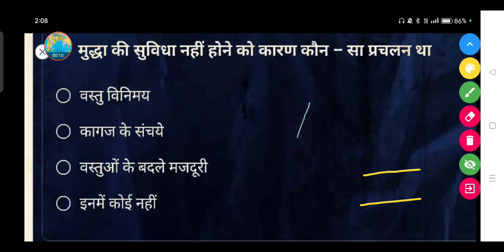मुद्धा की सुविधा नहीं होने को कारण कौन सा प्रचलन था ?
• वस्तु विनिमय

● कागज के संचये

• वस्तुओं के बदले मजदूरी